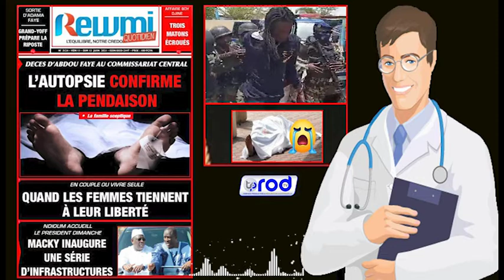L' affaire Boy Djiné Deces D’abdou au commssariat L’autopsie Confirme La Pendaison